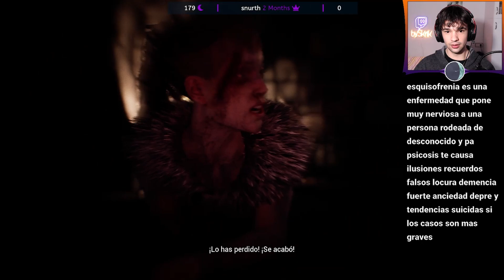Hellblade: Senua's Sacrifice - Reacción y gameplay | Pánico en la oscuridad | #8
Durante las próximas semanas traeremos todos los Lunes unos 30-40 min de Senua semanales. Hellblade: Senua's Sacrifice es un juego muy original y creativo, que me sorprendió gratamente. Estaré esperando la segunda entrega con Hellblade: Senua's Saga. Tendremos un total de 10 episodios, es un juego bastante cortito, pero que vale mucho la pena. Un saludo y un abrazo, gracias!
Agradezco enormemente un like/me gusta, ayuda más de lo que creéis en cuanto al algoritmo y crecimiento de mi canal. Muchísimas gracias si
os tomáis el tiempo para hacerlo.

Puedes pasarte a ver mis directos Twitch,